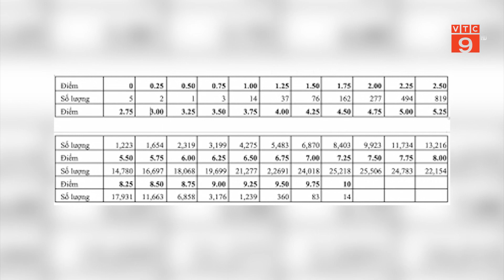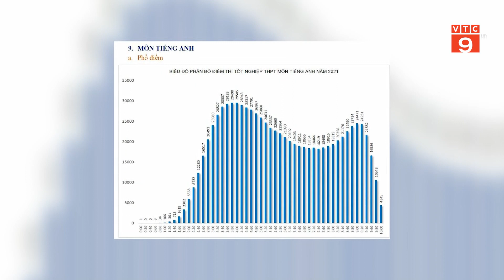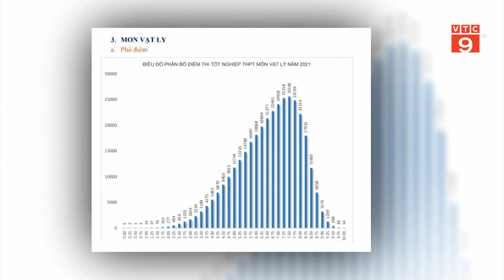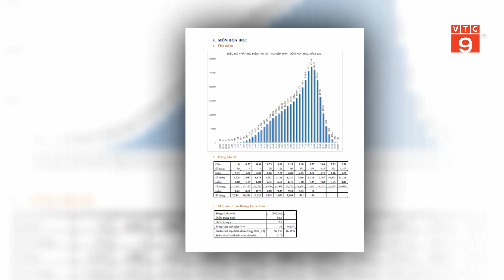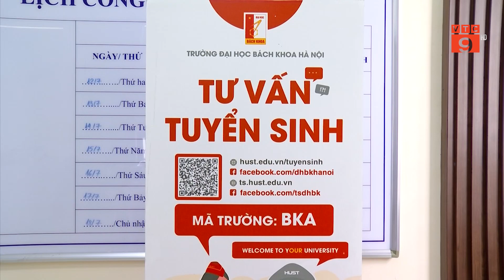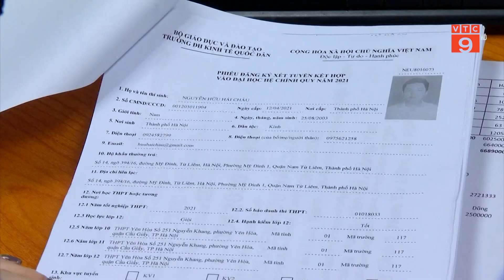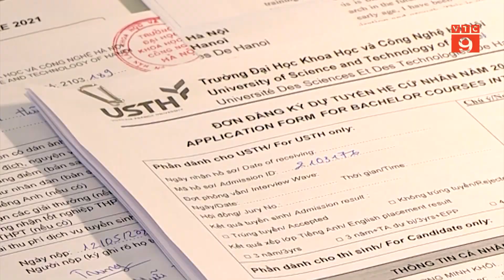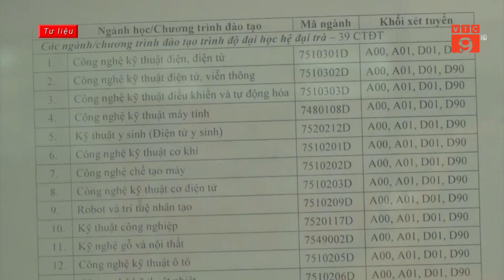PHÂN TÍCH PHỔ ĐIỂM THI ĐỂ ĐIỀU CHỈNH NGUYỆN VỌNG | VTC9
VTC9 | PHÂN TÍCH PHỔ ĐIỂM THI ĐỂ ĐIỀU CHỈNH NGUYỆN VỌNG